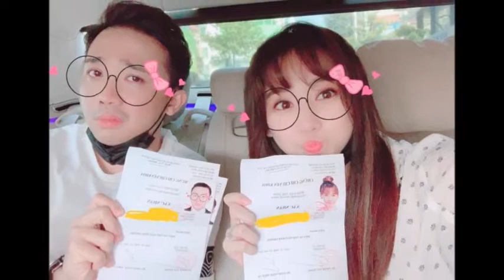TIẾN ĐẠT nhận ra sự thật phủ phàn sau nhiều năm chia tay HARIWON